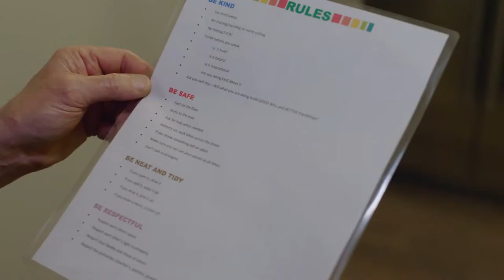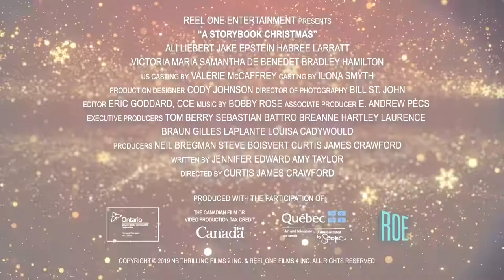A Storybook Christmas - Official Trailer